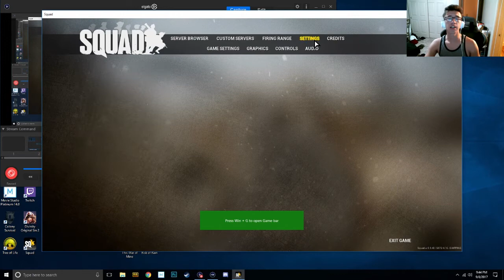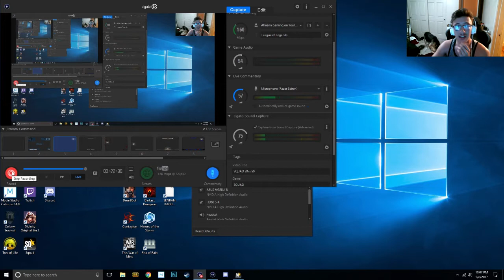REALISTIC SQUAD WARFIGHTING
playing some SQUAD basically a 50 vs 50 fight against terrorist vs american forces it gets pretty heart racing and intense and hope you guys enjoy!